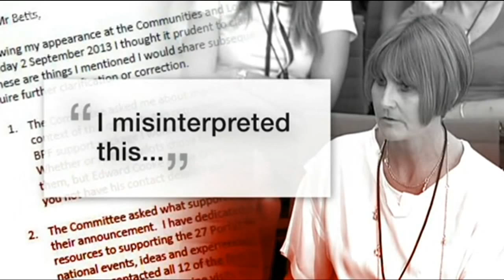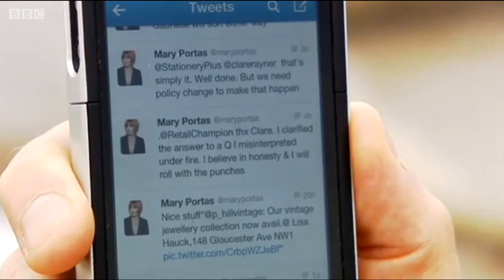Mary Portas criticised again in Margate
Mary Portas criticised again in Margate. From BBC South East